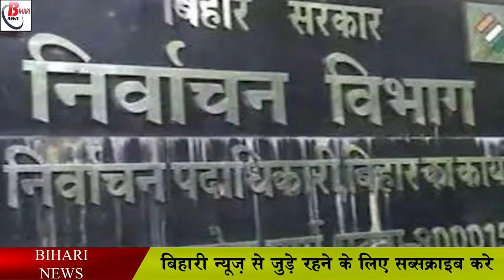पंचायत चुनाव में हर बूथ पर होगी छह कर्मियों की तैनाती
The politics in the village has intensified regarding the Panchayat elections to be held in Bihar this year. Now, along with the square intersections, the discussion about elections has intensified in homes as well. In the village where there is mobilization of women and men, it is common to have discussions about Panchayat elections. In such a situation, now the commission has also almost completed the preparation for the election. In such a situation, it is now being said that the dates of Panchayat elections will be announced anytime after August 15. In such a situation, now all eyes are fixed on the dates of Panchayat elections.